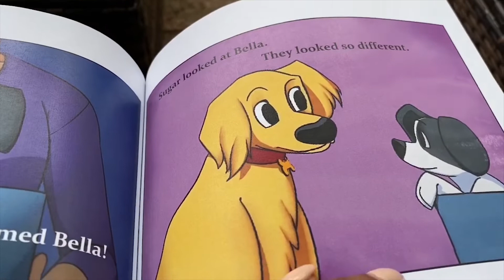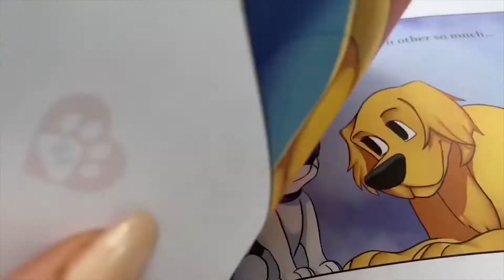"We Read Wednesday" Eunice Elliott, author and comedian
"We Read Wednesday"  with I See Me, Inc.
Eunice Elliott, author and comedian
reads her book
"So Much Love to Give"